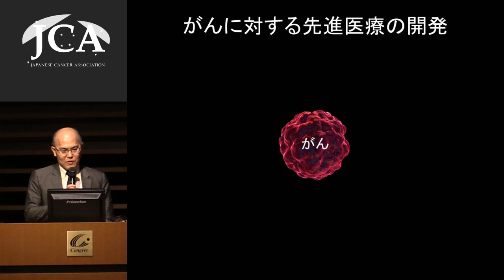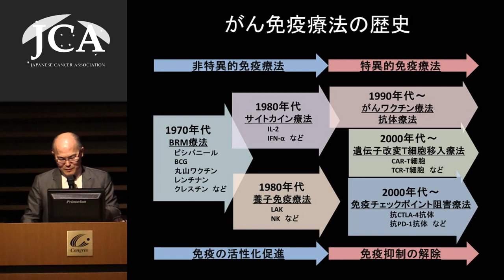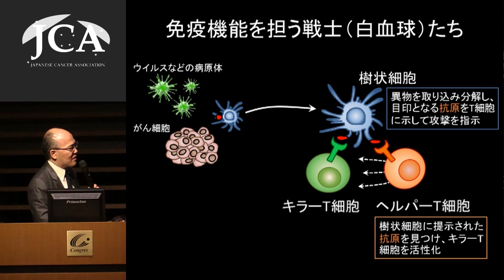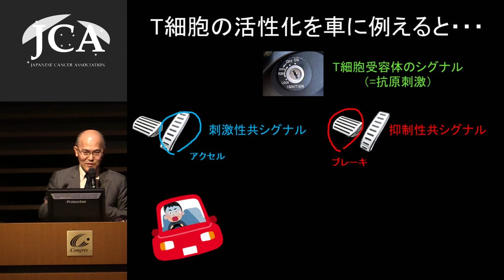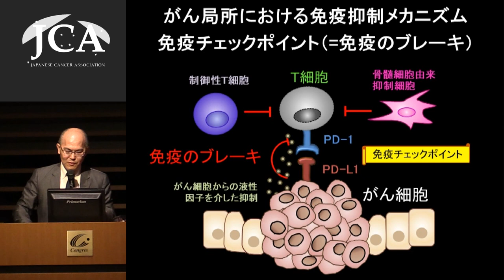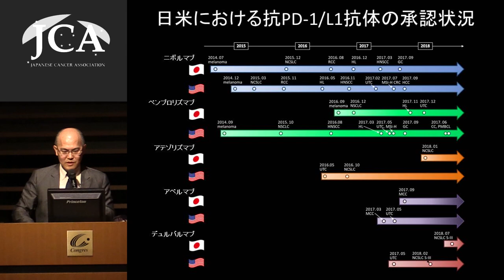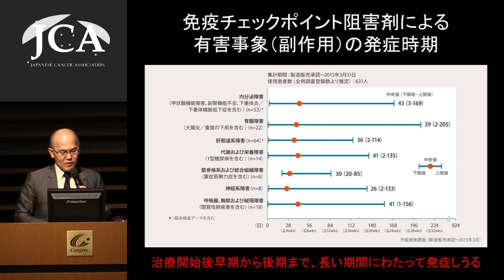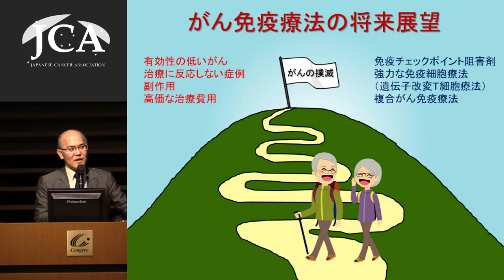講演2「がん免疫療法って何？ しっかり学んで正しく理解しよう」玉田 耕治（山口大学大学院医学系研究科 免疫学分野 教授）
第32回　日本癌学会市民公開講座
講演2（16：10～16：35）
「がん免疫療法って何？ しっかり学んで正しく理解しよう」
玉田 耕治（山口大学大学院医学系研究科 免疫学分野 教授）